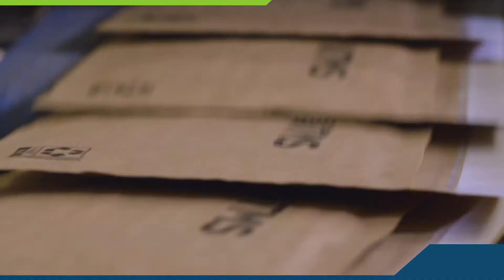TMS Eco Mailer™Production Line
Title: Eco Mailer™ Production Line

Graphic Innovators provides a solution for the industry’s growing demand for sustainable and environmentally friendly packaging. Our production lines produce curbside recyclable padded mailers and reduce the need for bubble wrap plastics and corrugated boxes. The Eco Mailer™ production line is offered with turn-key installation including operator training.